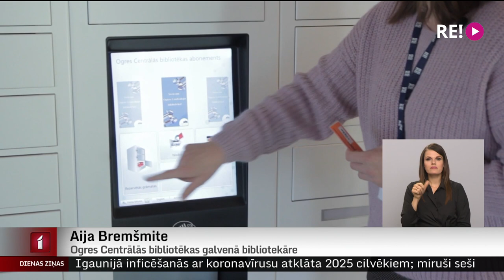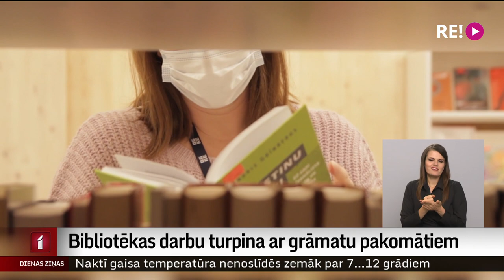Bibliotēkas darbu turpina ar grāmatu pakomātiem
Laikā, kad stingro pulcēšanās ierobežojumu dēļ pakalpojumi galvenokārt tiek sniegti attālināti, bibliotēkas  lasītavu darbu aizstāj ar grāmatu pakomātiem. Šāds pakalpojums pieejams vairākās Latvijas bibliotēkās, arī Ogrē.